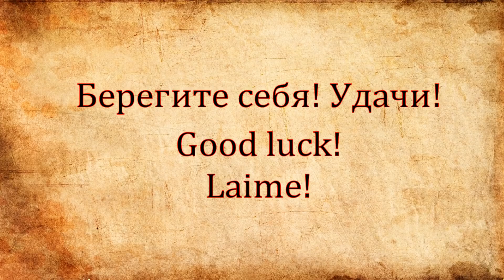Главная елка Вильнюса. Vilnius Happy New Year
Вильнюс Новогодний, Литва, Рождество 2018